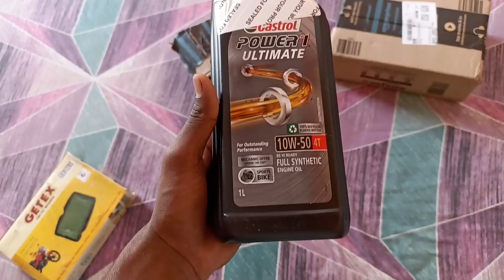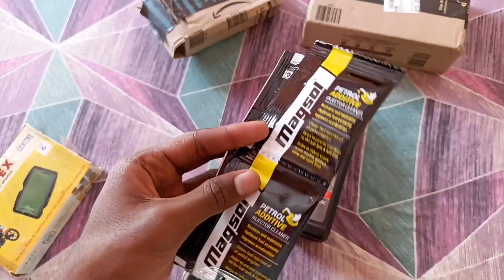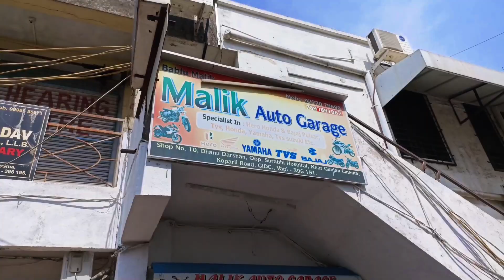How to use Liqui Moly Performance for All Bikes😍 || Apache 200 4v || YASH KUVAR || Vlog :- 15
Finally New Video out
& Do Turn On Bell No

Hey Family kese Ho aap sab ?💗 I Hope Aapko Hum log ka Vlog acha laga hoga😊. Hum aap k Liye aasa he Mast mast Vlog lee kr aayge🙂
Comment karke bolna kii aapko Video kesi lagi😁

It's My YouTube Vlog I Hope You Will Shower The Same Love & Respect As You Are Giving Me.